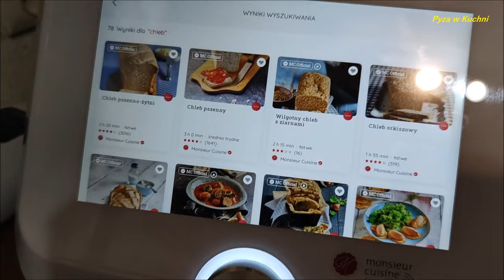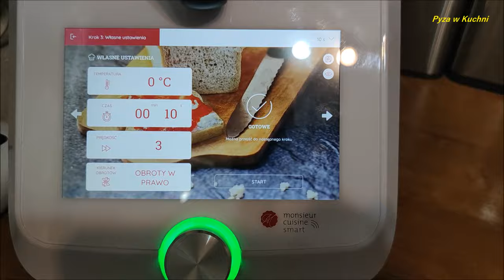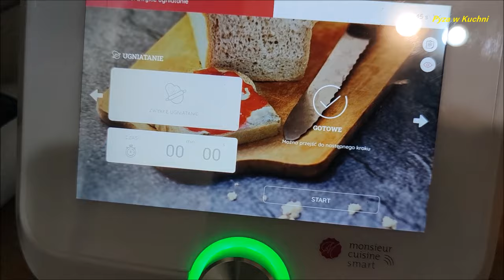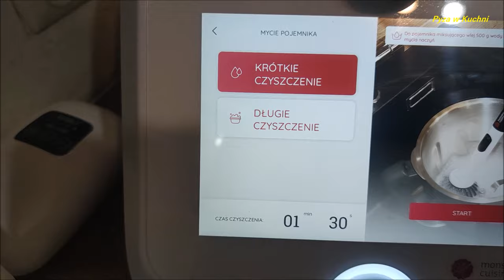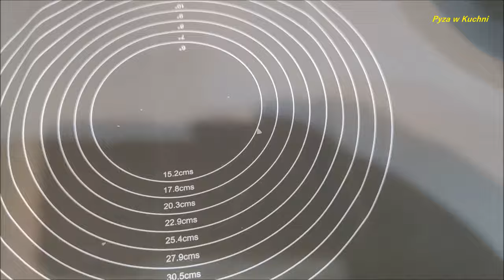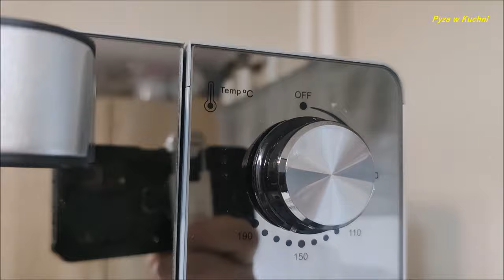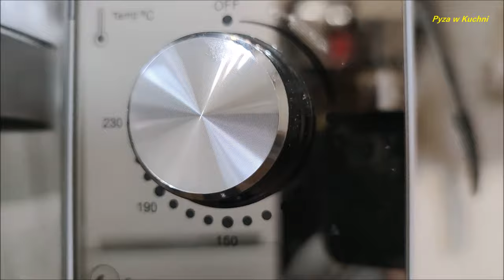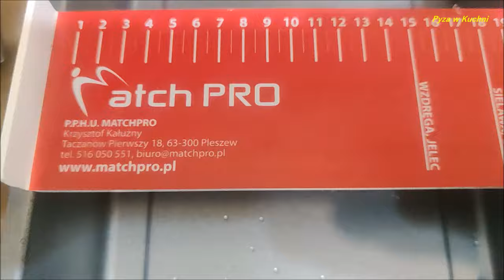Mój chleb niebo a ziemia wyrabiany w LidloMiksie